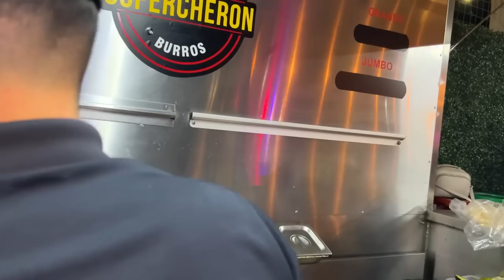Un buen Burro Percheron dentro de otro burro si Existe y se llama embarazao, en Hermosillo Sonora!!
Para los amantes de buena comida y los retos, les recomendamos Supercheron Burros!!